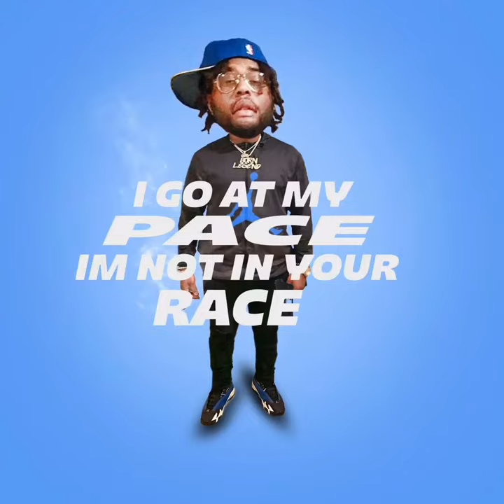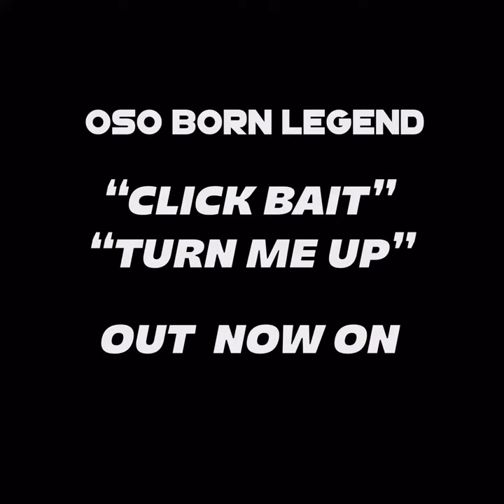OSO BORN LEGEND - CLICK BAIT (Lyric Video) (clean)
His second song off his Debut Mixtape "TURN ME UP" he decided to release a lyric visual to promote the mixtape, which was released on December 29th 2019. The mixtape trended on Spinrilla for two weeks upon releasing. You can find "TURN ME UP" on Spinrilla. He decided to make this mixtape free since its his first. DJ Memphis, PRE Key Glock's DJ, hosted it to bring that DJ DRAMA/ GANGSTA GRILLZ feel to it. Mixtape link is below.

Ohmari Oso Coleman/Oso Born Legend